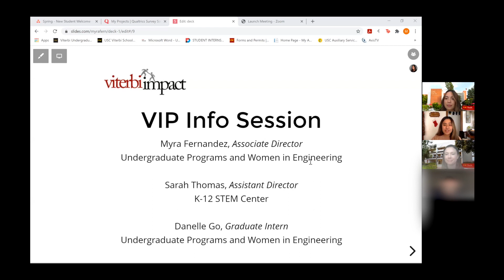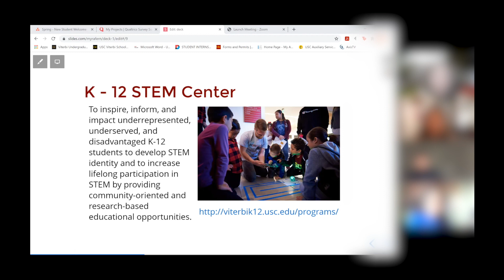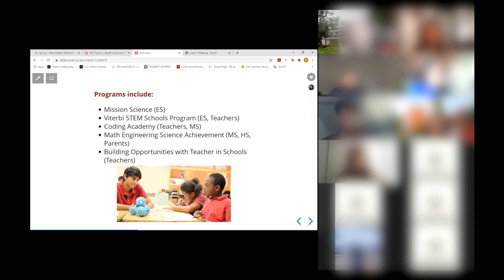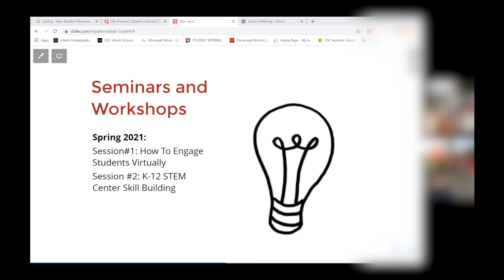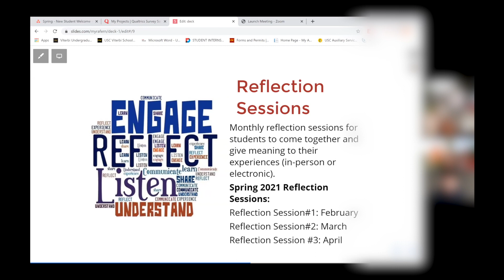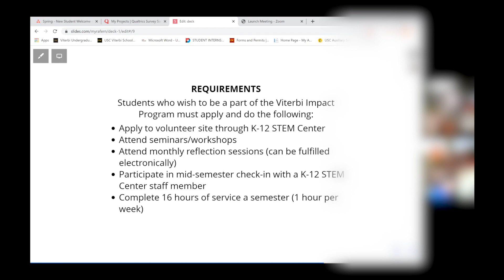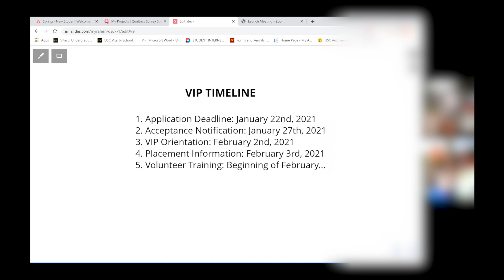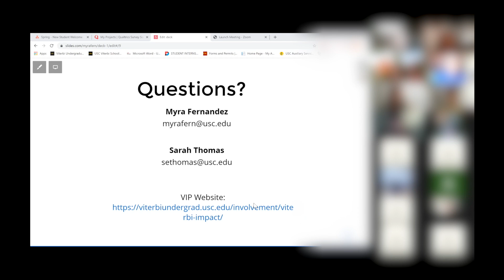VIP Info Session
Viterbi Impact Program (VIP) Information Session for new Viterbi students recorded on 1/12/21